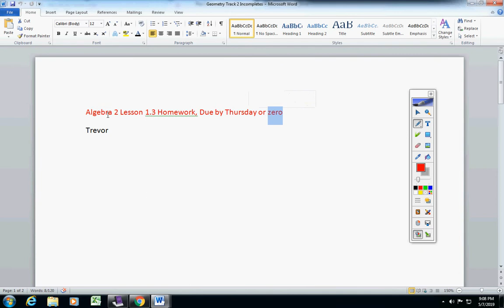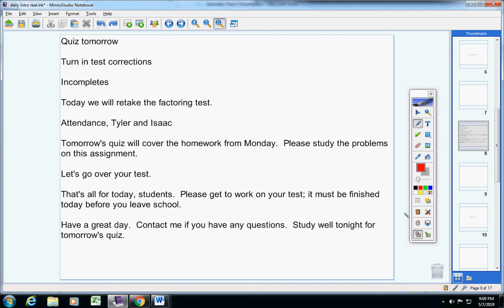Geometry Track 2 May 8